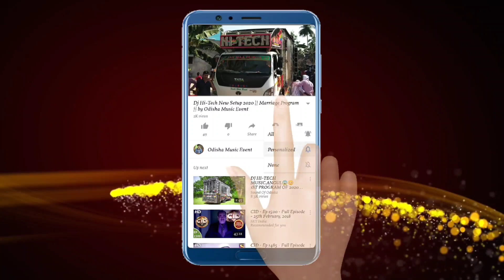Dj Rasmi New Setup 2022 Night Marriage Program | Odisha Music Event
Visit Again.